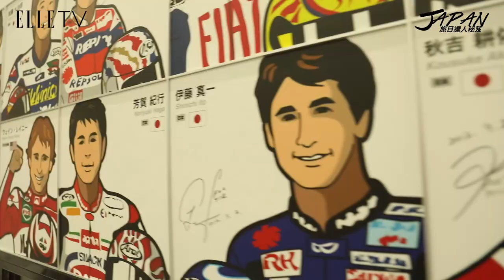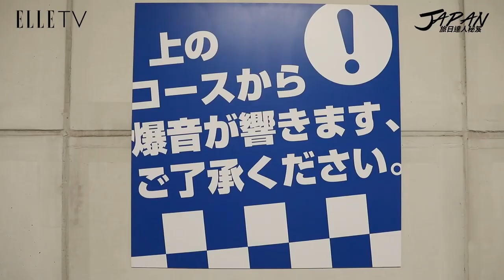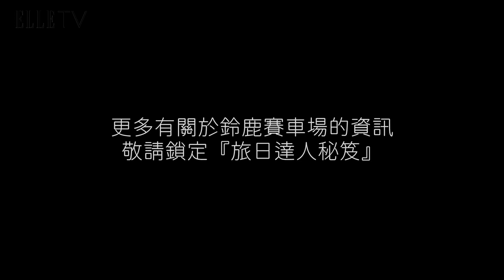旅日達人秘笈｜啊啊啊不要讓男友看到，鈴鹿賽車場現場體驗也太震撼！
每年三月初都有車迷感謝祭喔！現在訂票剛好啦！

日本歷史最悠久的首座國際賽道「鈴鹿賽車場」
吳怡霈：「近距離聽到F1呼嘯而過，原來是這麼震撼的感覺！來賽車場是一般人來日本旅遊很少體驗的行程，但沒想到會這好玩！即使你不是車手，你也可以租車子在賽道上狂飆。在這個賽道上沒有限速。當出發之前燈號倒數，你真的會有一種心臟撲通撲通地掉，夢想被實現的感覺。賽道柏油路很平、很貼地，你會感覺自己就像是跑跑卡丁車遊戲的真人版，還可以穿上Cosplay的服裝開Go Kart！其實我旅行的時候，最怕去觀光客常去的景點，走大家會走的行程。但是「旅日達人秘笈」的功課做得很深，讓我知道其實旅行可以做很多不一樣的事。這些私房景點，都是我想要好好地記錄下來收在口袋的。」